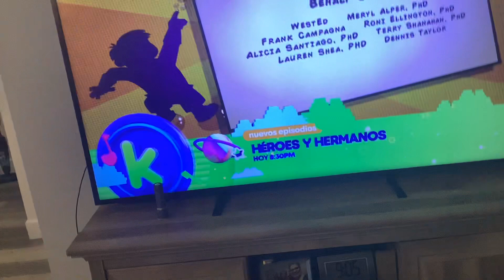Primaria de héroes créditos